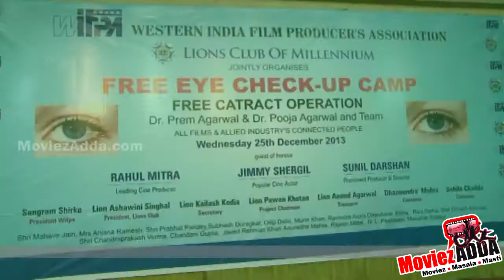Karle Pyaar Karle Team @ Free Medical Eye Checkup Camp